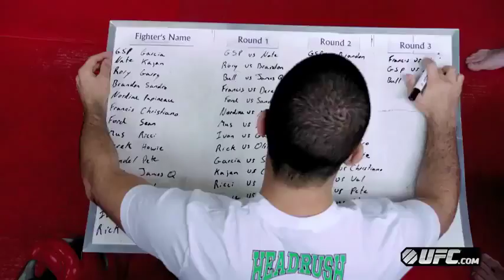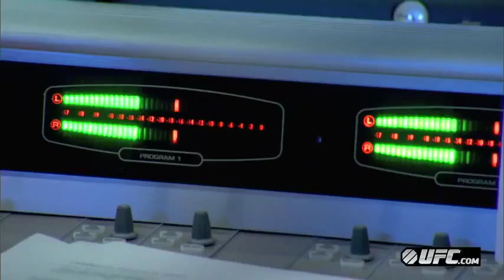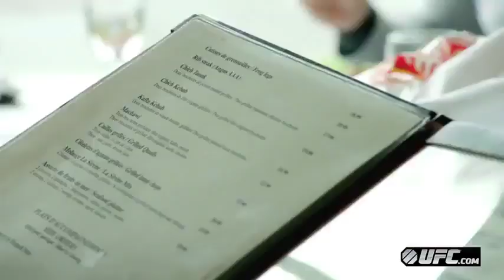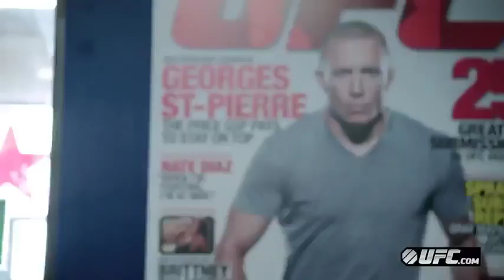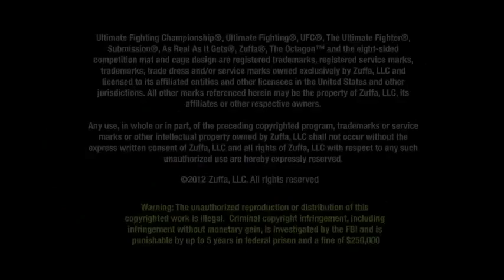UFC Primetime- St-Pierre vs. Condit - Episode 2